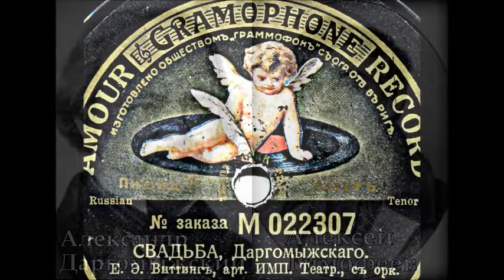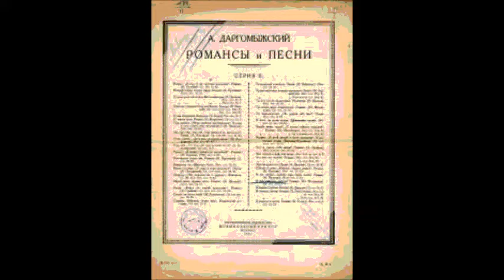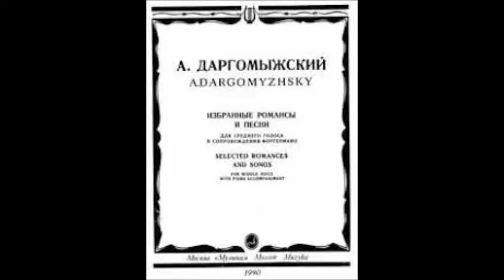Даргомыжский Тимофеев Свадьба Нас венчали не в церкви Евгений Виттинг